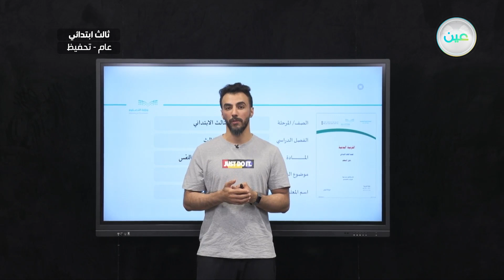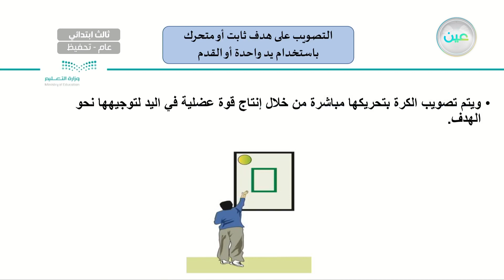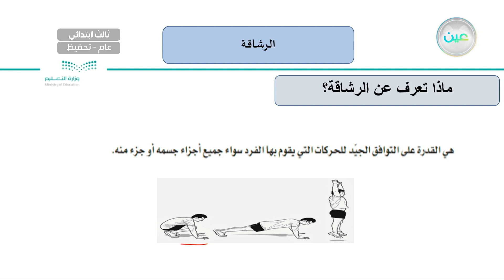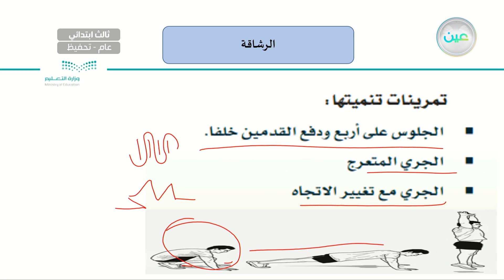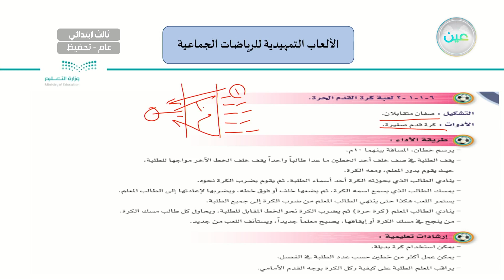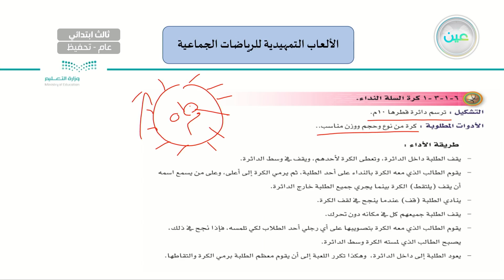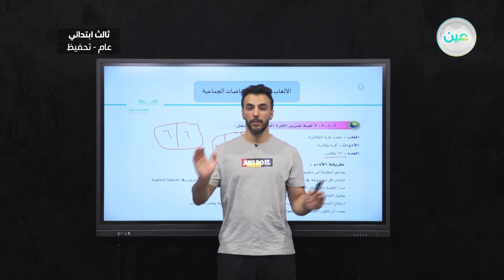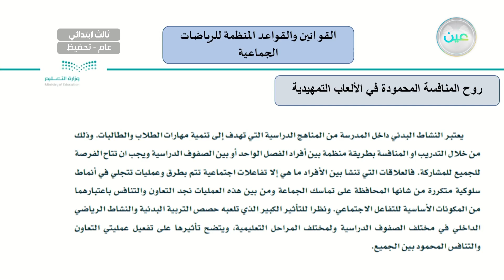إثراء 3 - التربية البدنية والدفاع عن النفس - ثالث ابتدائي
الحصة الرابعة - الخميس - الأسبوع الثاني عشر - ثالث ابتدائي03